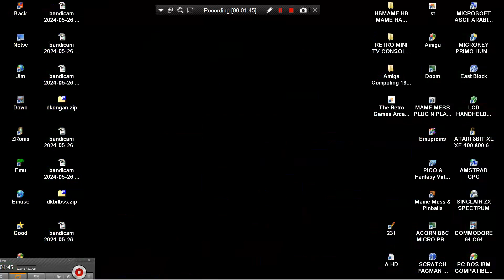BARREL BOSS v1 01 DONKEY KONG 2023 08 16 Paul Goes HBMAME HB MAME HACK BOOTLEG ARCADES MACHINES MAME